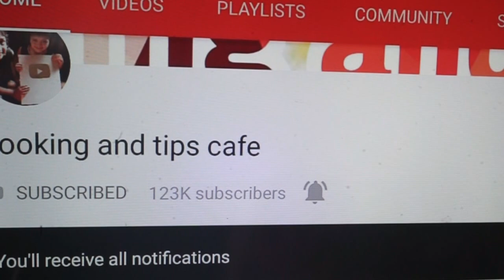1/2 மூடி தேங்காய் இருந்தா இந்த ஸ்வீட் 😋செய்ங்க/coconut burfi in tamil/fresh coconut sweet recipe